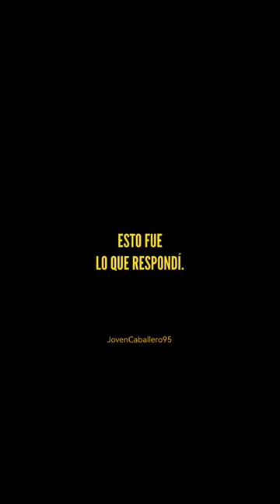UN DÍA ME PREGUNTARON ESTO:🍷😔